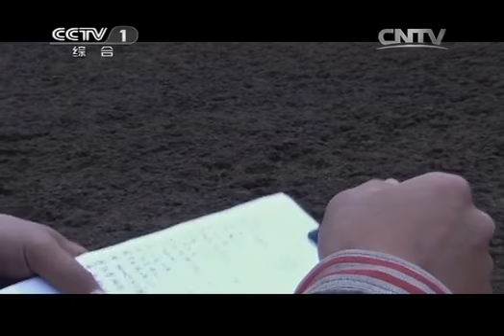20140114 中华民族 变化在马背上发生（上）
《中华民族》栏目多年来致力于展现中华各民族悠久的历史文化,介绍中国西部的地域,人文环境,反映各民族人民的传统习俗和文化传承,表现各民族同胞的精神面貌,促进各民族的发展进步,加强各民族间的团结和交流